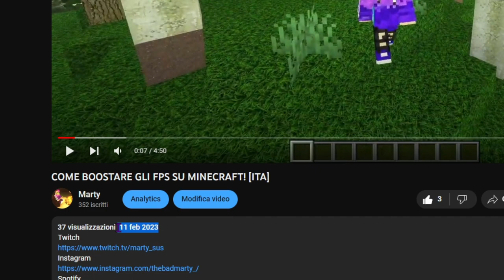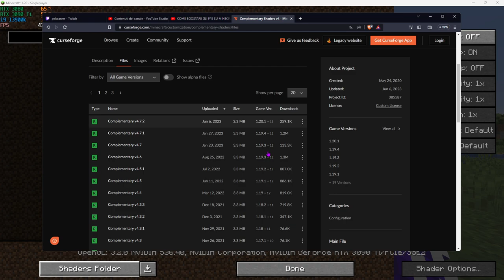MINECRAFT BOOST FPS! | OPTIFINE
Most of the music used is licensed by Epidemic Sounds